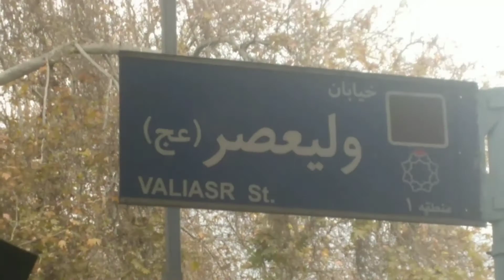گشت و گذار در خیابان ولیعصر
خیابان ولیعصر تهران ،یک خیابان شمالی جنوبی است که از جنوب به میدان راه آهن و از شمال به میدان تجریش ختم میشود .
طول این خیابان ۱۷.۹ کیلومتر است. طولانی ترین خیابان در ایران و خاورمیانه است و بخش زیادی از خیابان ولیعصر در محدوده مرکزی شهر تهران قرار دارد و به دلیل شلوغی و آلودگی این قسمت از شهر ، در محدوده طرح ترافیک قرار دارد .
تاریخ ساخت خیابان ولیعصر ، به زمان وزیر جنگ بودن رضا شاه در دوره قاجار برمیگردد. در سال ۱۳۰۰  رضا شاه شروع به خرید زمین های بهجت آباد در شمیران کرد و سپس کاخ دختر ناصرالدین شاه را خرید و در همین زمان شروع به ساخت یک خیابان برای دسترسی آسان به کاخ مرمر کرد .  این کاخ ها تا قبل از به قدرت رسیدن رضا شاه در شمال و جنوب تهران ،  توسط پادشاهان قاجار ، مانند احمد شاه ساخته شده بود. به دلیل قرار گرفتن کاخ های زمستانی در جنوب تهران (کاخ مرمر) رضاشاه تصمیم می گیرد برای دسترسی راحت تر به این کاخ ها به هم ، مسیر را تا جنوب گسترش دهد ، که این مسیر بعد از به قدرت رسیدن رضا شاه به نام جاده پهلوی نامگذاری شد که اختصاصی بود و فقط اعیان و اشراف و نظامیان و وزیران و سفیران اجازه عبور و مرور در این منطقه ییلاقی را داشتند. در زمان محمدرضا شاه در سال ۱۳۲۰ عبور  از جاده ،همگانی  شد . عمومی شدن عبور و مرور باعث ساخت و ساز ویلا ها و شهرسازی در اطراف جاده شد.

 بعد از انقلاب ، به مدت دو سال این خیابان به نام مصدق نامگذاری شد و بعد از آن تا کنون به نام خیابان ولیعصر شناخته می شود. در سال ۱۳۰۰ نهر سازی و درختکاری در خیابان ولیعصر شروع شد و در سال ۱۳۰۷ شهرداری خیابان را سنگ فرش کرد . در سال ۱۳۱۱ خیابان آسفالت شد. در سال ۱۳۱۸ در هر دو طرف خیابان به فاصله دو متر از هم درخت چنار کاشته شد و بین هر دو درخت دو بوته رز کاشته شد. با توجه به طول خیابان چیزی حدود ۲۰ هزار چنار کاشته شد‌. ولی متاسفانه امروز چیزی حدود ۸ هزار چنار باقی مانده است .
پیترو دلاواله گردشگر ایتالیایی پس از بازدید از تهران در کتاب خود این گونه نوشت ؛" تهران شهر چنارها ست ."

  خیابان ولیعصر دارای پاساژها و مراکز خرید معروف و لاکچری بسیاری است پارک های ملت  و دانشجو و ساعی، باغ فردوس، کاخ مرمر ،سازمان صدا و سیما، هتل بزرگ تهران ،دانشگاهای خواجه نصیرالدین طوسی  و  امیرکبیر و دانشکده ی هنر و بیمارستان‌های خاتم‌الانبیا ولیعصر و دی از جاهای دیدنی و مهم این خیابان هستند .

لطفا ویدیو مارو لایک کنید و نظر خودتون رو کامنت کنید . و برای حمایت از ما کانال رو سابسکرایب کنید . راستی زنگوله رو هم روشن کنید تا از ویدیو های بعدی ما با خبر شید